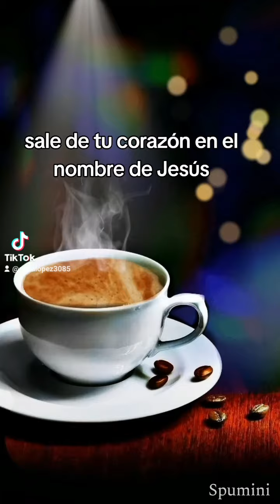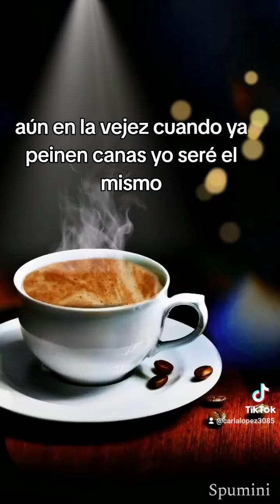30 de septiembre de 2024